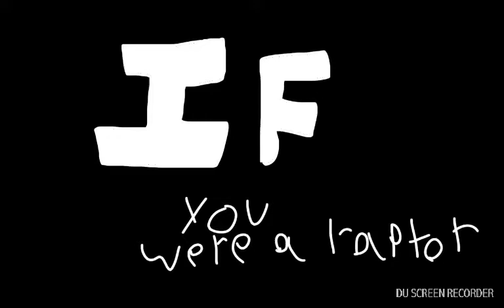~•°The Moon Eclipse°•~ Official Trailer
Recorded by DU Recorder – Screen recorder for Android a brand new series begins right after the end of FreshBlood! I successfully am proud of the idea and plot I have in mind for this series, The Moon Eclipse! A series including raptors, Animals, Nature, Tribes, Survival, and lots more! Can't wait!